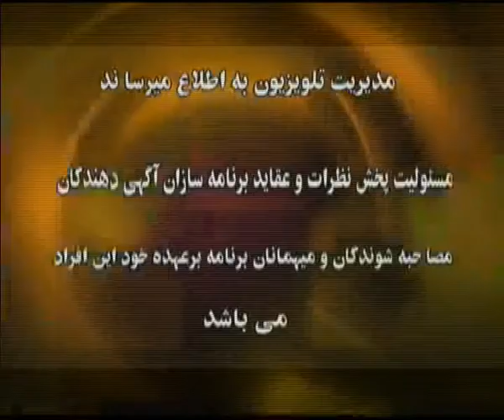zoom itn akshayeh darkhasti 1398 01 23 hamed homayoun hesseh asheghi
عكسهاي درخواستي  برنامه    ديدني و دوست داشتنيه زوم  تلويزيون هميشه شماره يك ايران (itn)
باسپاس از  تلويزيون ايران  ،  ابرمرد و  خانوم شبخيز گرامي  و تشكر فراوان از عزيزان تلاشگر تلويزيون
و تقدير بسيار از هنرمندان محبوب و مردمي ايران زمين